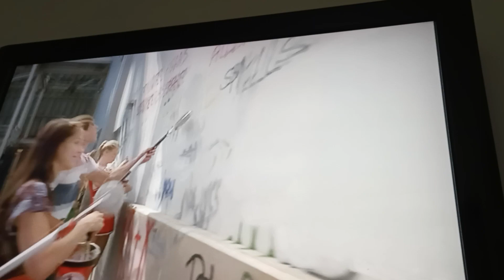December 23, 2022